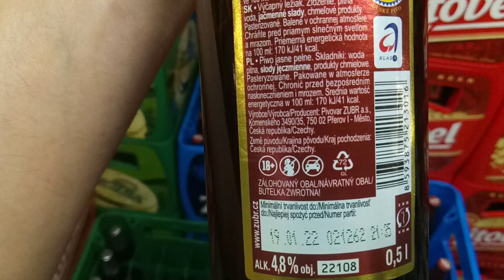Sprawa dla BIO - sfałszowane piwo ŻUBR